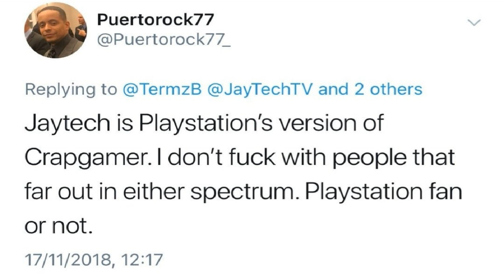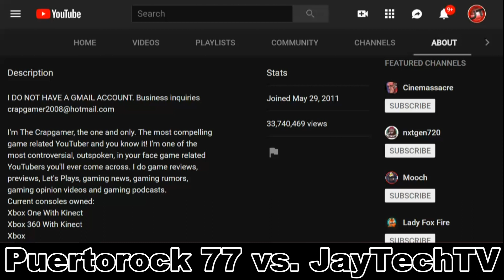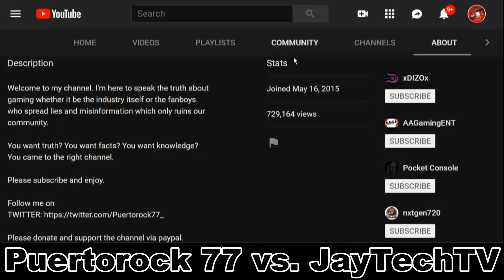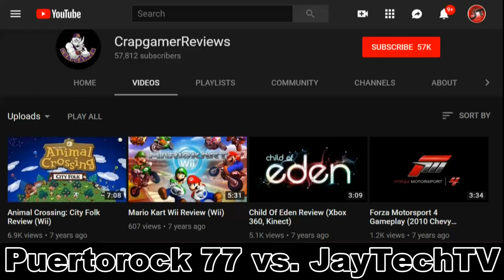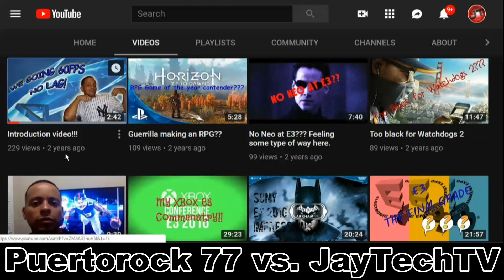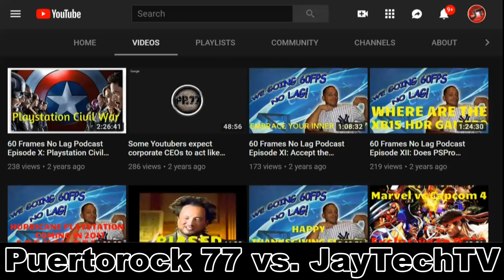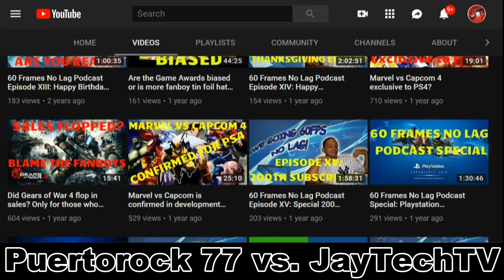Puertorock 77 vs. JayTechTV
2011 vs. 2016
PSN: tech-boy-88